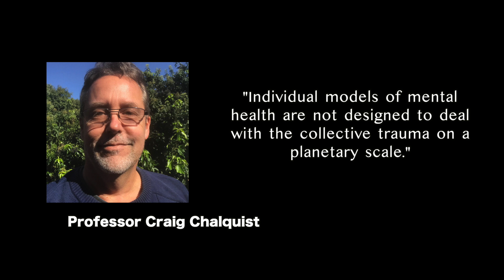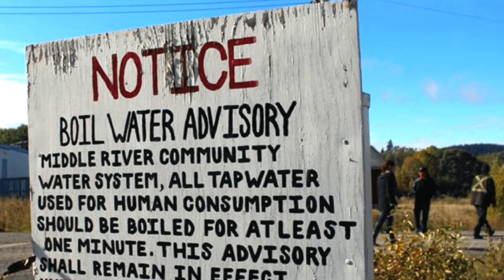Stressed about the climate? The Rise of Eco-Anxiety.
Climate change and associated stress and anxiety is plaguing young people, climate refugees, and frontline communities. Eco-anxiety is on the rise worldwide. What is it and what can we do to help?

Perks include:
* Private wildlife/environmental themed Discord chat
* Private monthly Q&A livestreams for Patrons
* Postcards from the field...and more!